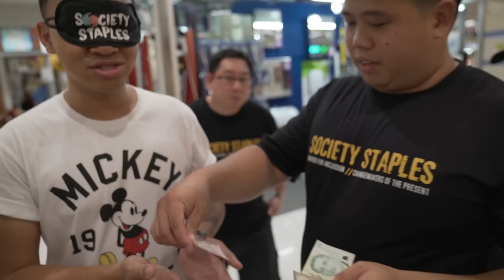The Disability Challenge | TSL Vlogs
After attempting to guess sign language in a previous episode of Singaporeans Try, the good people at Society Staples reached out to us to help us understand what people with disabilities in Singapore have to go through. So, a bunch of us went through a day living life blind, deaf or on a wheelchair.

This video is also closed-captioned for our friends from the deaf community! :)

Special thanks to Society Staples for organising this and for helping us appreciate the importance of inclusion!